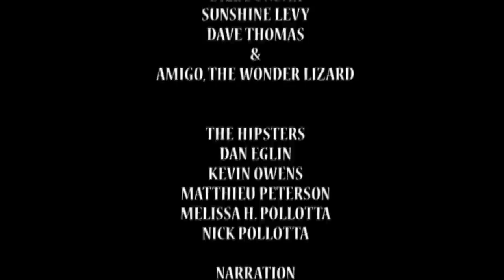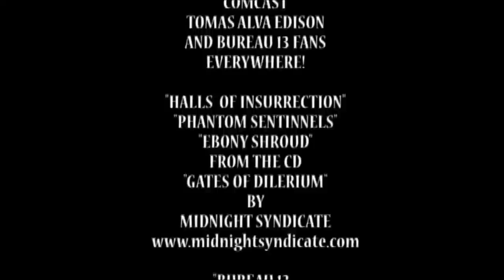BUREAU 13 BOOK TRAILER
A book trailer for the "Bureau 13" novels based upon the Tri Tac RPG, "Stalking the Night Fantastic"